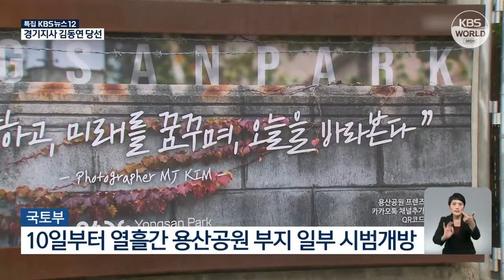Taman Yongsan akan Dibuka untuk Umum Mulai 10 Juni | KBS NEWS 220602